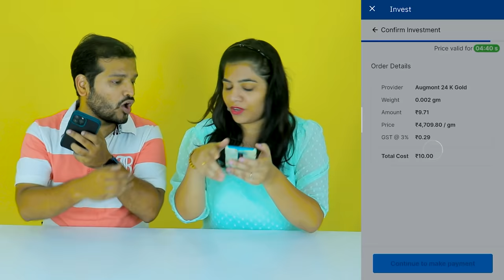Extreme Floor Is Lava Challenge | Hungry Birds